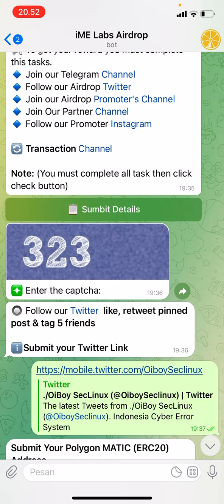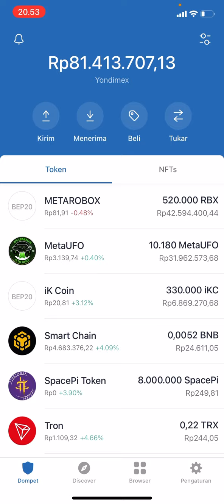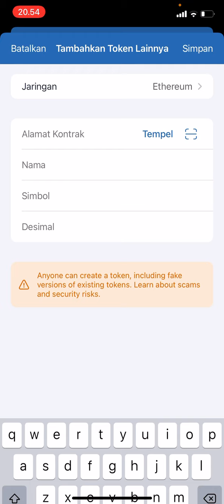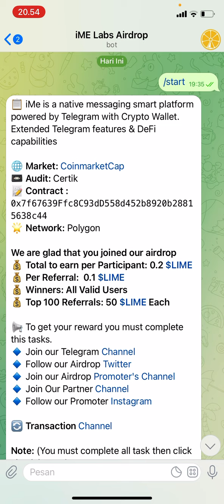airdrop Baru IME Labs Airdrop Cuma Daftar Dapat 0.1$ DOLAR Gratis Instan Withdraw!! Bisa Di Tuyul!!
bitcoin hari ini,
bitcoin legend,
bitcoin indonesia,
bitcoin gratis,
bitcoin hunter,
bitcoin mining,
bitcoin hunter bth,
bitcoin adalah,
bitcoin anjlok hari ini,
bitcoin asli,
bitcoin android,
bitcoin apk,
a bitcoin miner,
bitcoin a 1 dolar,
airdrop terbaru,
airdrop legit,
airdrop crypto,
airdrop gratis langsung wd,
airdrop telegram,
airdrop detective,
airdrop ninja,
airdrop terbaru langsung wd,
airdrop android,
airdrop algorand,
airdrop asix token,
airdrop aplikasi,
airdrop gratis,
airdrop trust wallet,
airdrop bnb,
airdrop bnb gratis,
airdrop btc,
airdrop baru,
airdrop bisa di swap,
airdrop crypto gratis,
airdrop crypto terbaru,
airdrop coin,
airdrop coinmarketcap,
airdrop crypto pemula,
airdrop discord,
airdrop discord terbaru,
airdrop dogecoin,
airdrop di telegram,
airdrop di coinmarketcap,
airdrop exchange,
airdrop ethereum,
airdrop eth,
airdrop exchange terbaru,
airdrop exchange 2022,
airdrop ethereum 2022,
airdrop free claim,
ff airdrop dollar problem,
airdrop gratis trust wallet,
airdrop gratis trust wallet tanpa fee,
airdrop gratis terbaru,
airdrop gratisan,
airdrop gratis 2022,
airdrop gratis trust wallet tanpa fee terbaru,
airdrop gratis terbaru 2022,
airdrop indodax,
airdrop indonesia
CRYN TOKEN FREE,
AirDrop terbaru cryn,